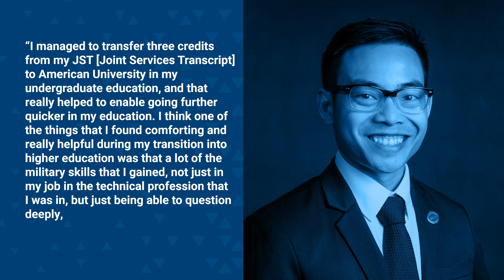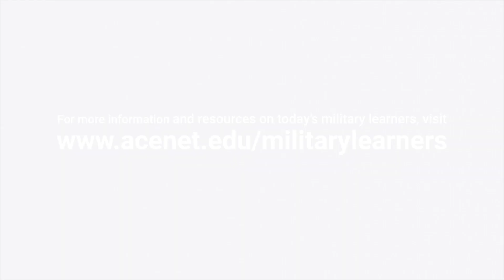Today’s Military Learner: Jonathan Banasihan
Meet Jonathan Banasihan, a veteran of the U.S. Navy and alumnus of American University. Banasihan highlights the valuable skills he gained during his military service, such as deep questioning, risk-taking, and effective time management. These skills proved to be crucial for his 17-credit course load. Banasihan’s story—like many of today’s military learners—shines a light on the impact that military experience and training can have on academic success.

ACE is dedicated to supporting military learners in their pursuit of education and career advancement.